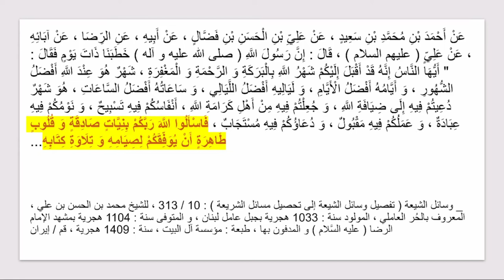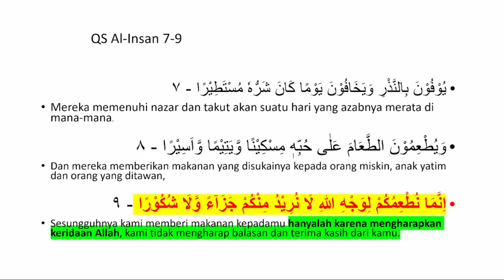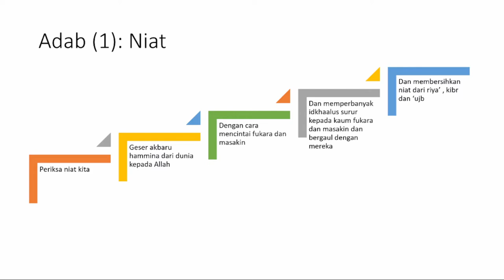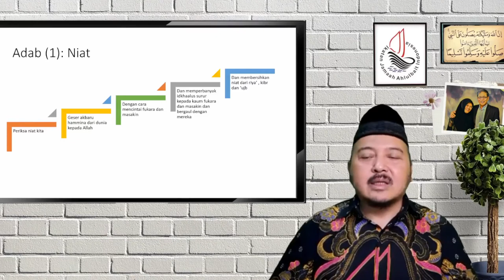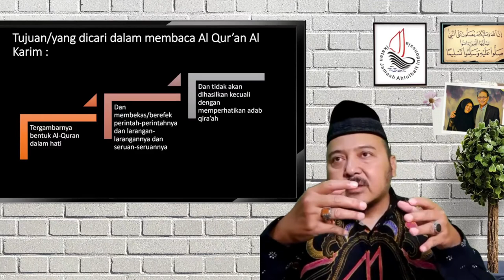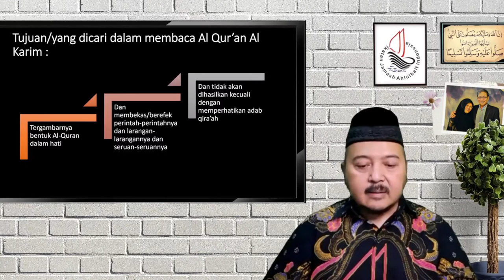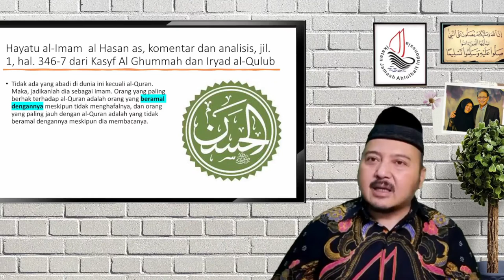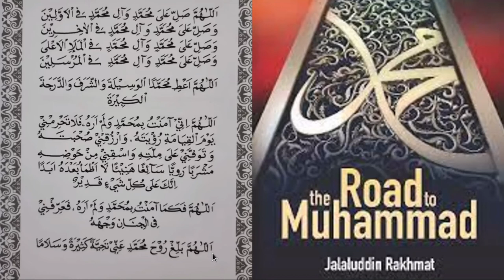Risalah Al-Walaayah & Tilawah Al-Qur'an (Bagian 2)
Terimakasih